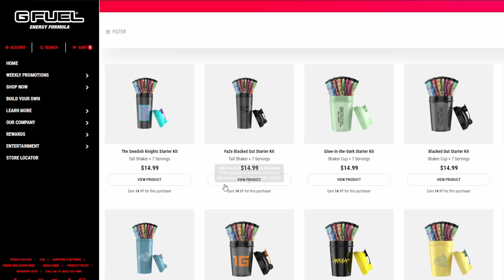Destiny 2: 5 Tips Every New/Returning Player Should Know! (Leveling, Armor Stats, Loadouts, Exotics)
In this video I go over 5 tips every new or returning player to Destiny 2 should know! This video and the information was made during Season 12/Beyond Light/Season of the Hunt! In the video I explain How Leveling Working and How To Level Up Fast in Destiny 2 Beyond Light! I also explain Armor Stats for Warlocks, Titans, and Hunters! Along with showing what stats to try and find High Stat Armor for in Destiny 2 Beyond Light! I go over how to make a Loadout in Destiny 2/what makes a Best Loadout for Destiny 2 Beyond Light! I also go over How to Get Exotics For New Players! I explain How To Get Exotic Armor and How To Get Exotic Weapons! I also explain What Are God Roll Weapons in Destiny 2! This is a Beginner Guide For Destiny 2 in 2021! These are Tips & Tricks For New Destiny 2 Players In 2021!

0:00 - Intro
00:59 - Expansions/DLC Explained
3:07 - Leveling Explained/How To Level Up
9:35 - Armor Stats/What To Stat Into Depending On Class
11:54 - Correct Weapons To Use/The Basics Of Creating A Loadout
13:15 - Exotics/How To Get Them
15:23 - What Are God Rolls/GFUUUUUUUEEEELLLLLL PLUUUUUUUG
16:44 - Most Important Of All...
17:31 - More Information/Outro

My Gaming/Video/Streaming Equipment

Microphone - Shure SM7B
Microphone Arm - Blue Compass
Audio Interface - GoXLR
Capture Card - Elgato 4K60 Pro MK.2
Webcam - Logitech Bro
Lighting - Elgato Key Light
Stream Deck - Elgato Stream Deck XL
Keyboard - Ducky One 2 Mini Pure White
Mouse - Logitech G Pro Wireless
Mouse Pad - Artisan Hein Soft XL
Headset - Astro A50 Gen 3
Main Monitor - Asus PG259QN 360hz
Monitor #2 - Asus XG279Q 1440p 144hz
Monitor #3 - Asus XG27UQ 4K 144hz